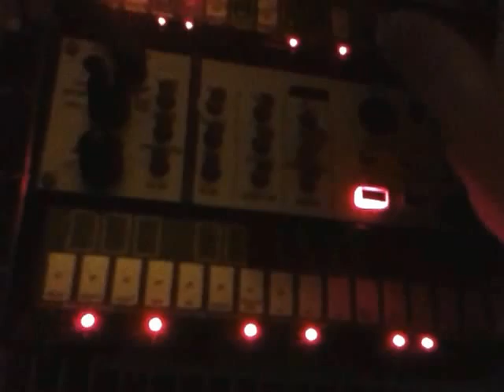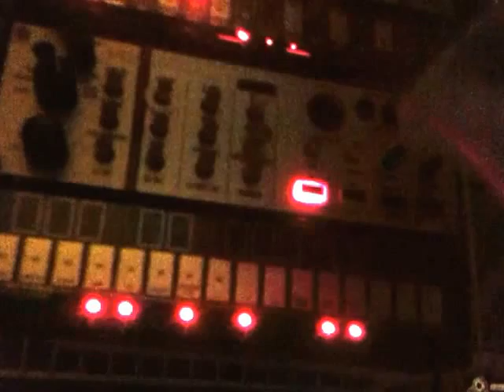late night volca and micro speakers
nice micro internal speakers for late night kids and humans alike.